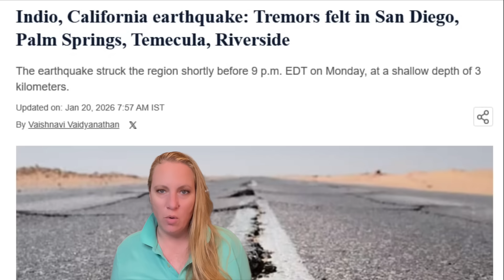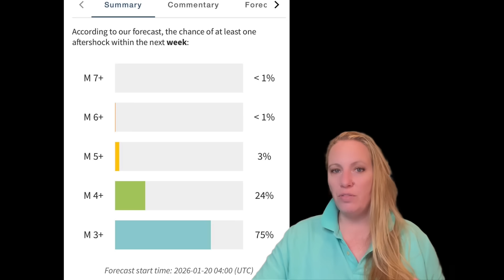OH OH - Earthquake Cluster at the LOCKED and LOADED Southern Segment of the San Andreas Fault !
Indio.California:n5.1 magnitude earthquake, aftershocks rattle Indio in Southern California near San Andreas fault
An earthquake and several aftershocks rattled Southern California on Monday night, according to the United States Geological Survey.The first and largest quake happened approximately five miles northeast of Indio Hills, which is in the Palm Desert region of Riverside County, at around 5:57 p.m., the USGS reported. It occurred at a geological depth of nearly two miles. The preliminary magnitude of the earthquake was first reported as 5.1 before it was downgraded to 4.6 and then adjusted to 4.9 by USGS officials.